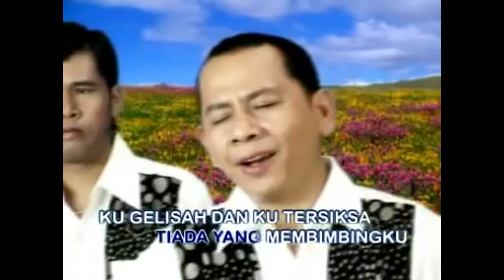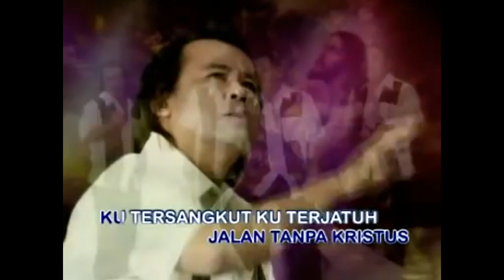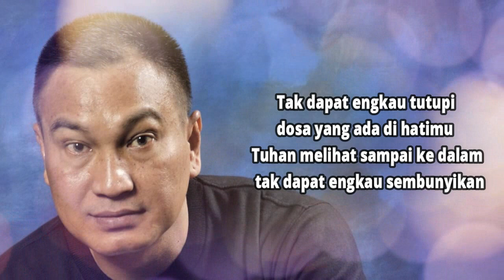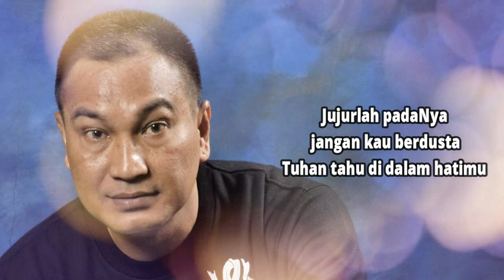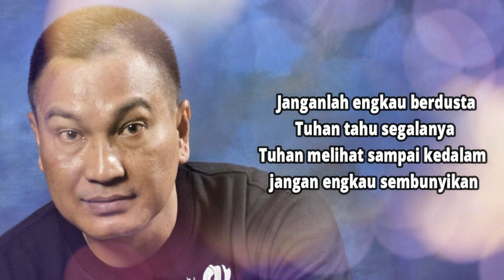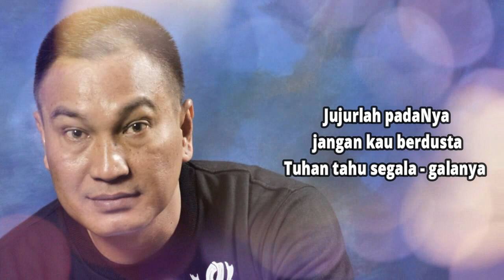Lagu Rohani pagi penuh berkat || Lagu Rohani Kristen - Official Music Video